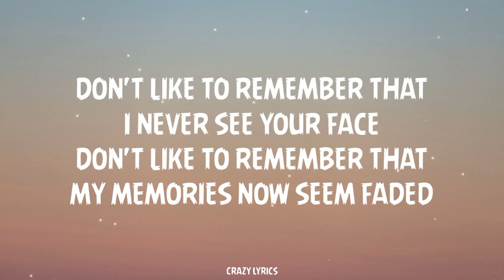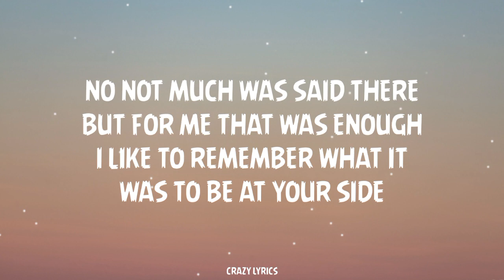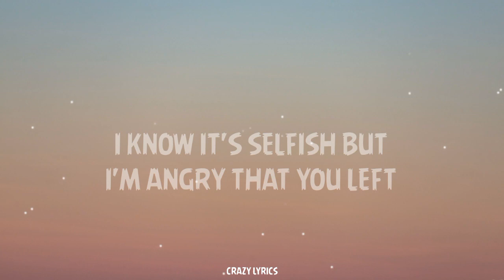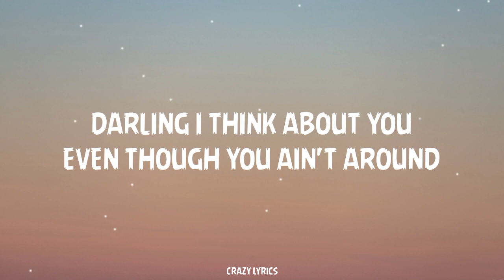Rothwell - Darling ( Lyrics )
🙏 Thank you for stopping by and supporting friends!

Lyrics music :

[Verse 1]
I have a song that reminds me of you
When it comes on, oh I really listen to it
Don't like to remember that I never see your face Don't like to remember that my memories now seem faded

[Pre-Chorus]
So I'm here telling you
Oh I'm here telling you

[Chorus]
Darling, I think about you, oh
Darling, I think about you
Even though you ain't around

[Verse 2]
I have a place that reminds me of us
No not much was said there but for me that was enough
I like to remember what it was to be at your side
No, not in body but in spirit and in my mind

[Bridge]
I know it's selfish but I'm angry that you left
It was never your fault, it's just this world and it's shit defence, oh
It could have been fate, it could have been karma, I don't care
I said who was to judge? Your days were over, it ain't fair

[Chorus]
'Cause darling, darling, I think about you

[Outro]
Darling I, darling I, darling I think about you

If you want to listen, sing the best song, this is a good channel for you. We always put forward the best and updated songs every day, we ask for your support to build this channel. Thank you!